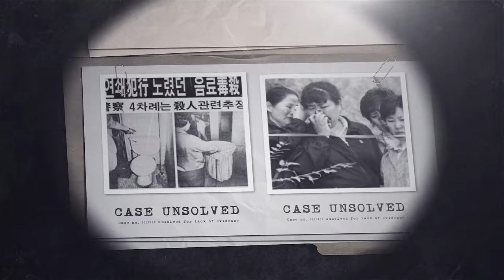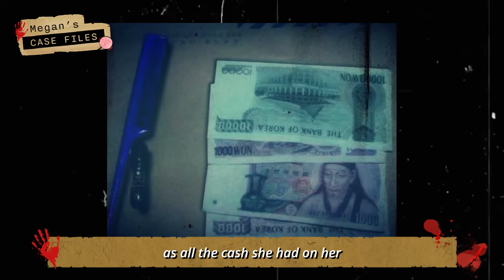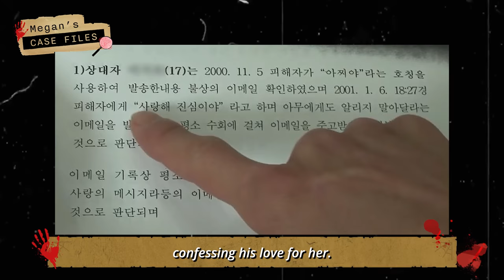Killer disappears with high school girl's hands｜Yeongdong School Girl Murder Case｜True Crime Korea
Hello everyone, and welcome to Dark Asia with Megan, this is Megan Lee who will be telling you notorious true crime cases and unsolved mysteries of Asia.

Hope you liked today's episode!😊